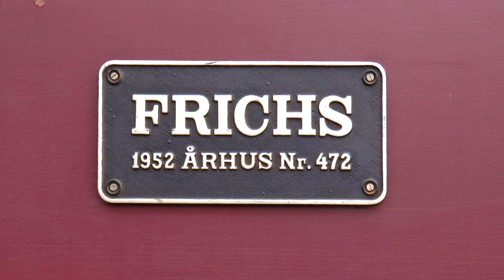#091: Dänemark - Alte Züge mit Verbrennungsmotoren 7/2021 (Denmark - Old trains)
1. Zug von Faaborg nach Korinth auf der Insel Fyn (dt: Fünen). Diesellok 1952 gebaut bei Frichs,                                                                                                                                  Aarhus Nr 472, VLTJ Nr 12, Sechszylinder-Dieselmotor 700 PS, max.75 km/h. Eröffnung der Bahnstrecke 1882, Personenverkehr 1962 eingestellt, seit 1989 Museumsbahn.
2. Zug von Höng nach Görlev auf der Insel Sjaelland (dt: Seeland). Je einen Benzin-Motorwagen an
den Enden des Zuges, VNJ M2 und LNJ M4, je 100 PS, Baujahre 1926 und 1927, gebaut von den
Vereinigten Automobilfabriken (TRIANGEL).
1. Train from Faaborg to Korinth on the island of Fyn. Diesel locomotive 1952 constructed by Frichs,                                                                                                                                Aarhus No. 472, VLTJ No. 12, six-cylinder-Diesel engine 700 horse power, max.75 km/h. Opening of the railway in 1882, regular passenger transport had been closed in 1962, since 1989 museum railway.
2. Train from Höng to Görlev on the island of Sjaelland. Depending on the fuel engine of the waggon at the end of the train, VNJ M2 or LNJ M4, each 100 horse power, construction year 1926 and 1927, build by the united automotive company (TRIANGEL).